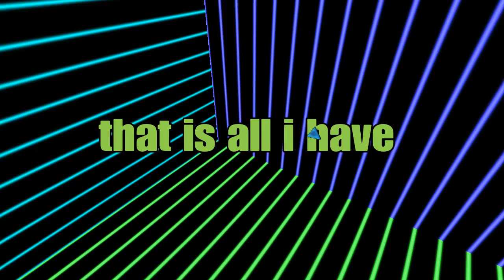Police role play with friend Code Zero on Watch Dogs 2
check out this website if you guys want to start a cop series